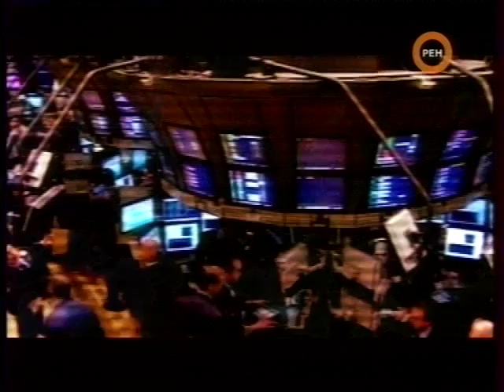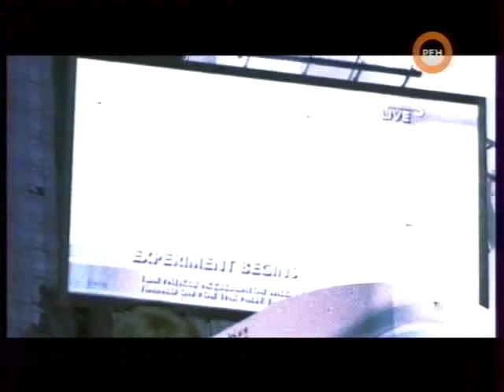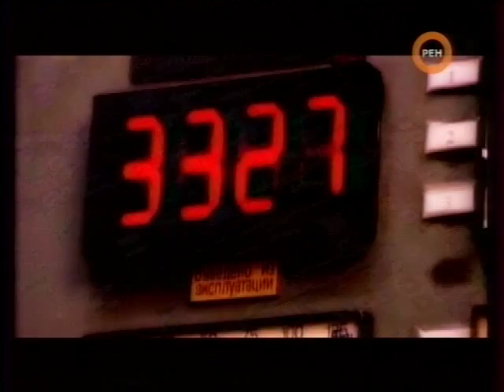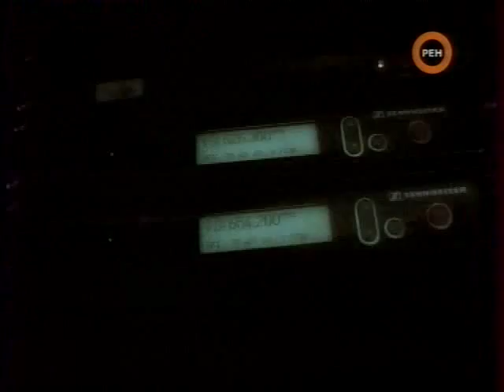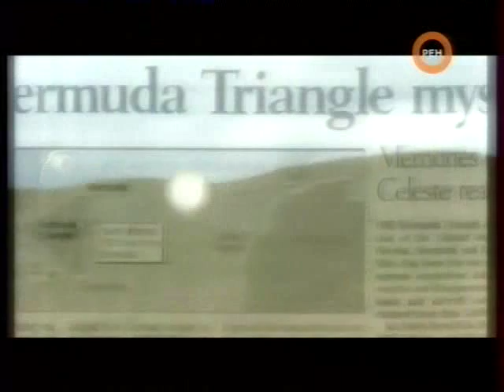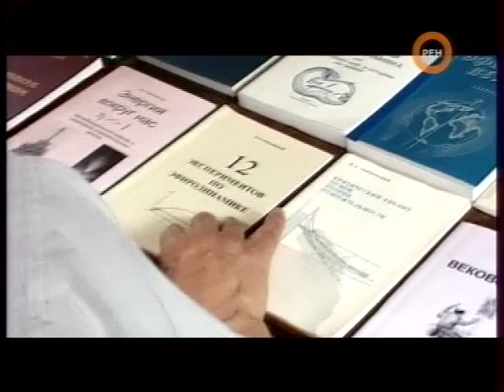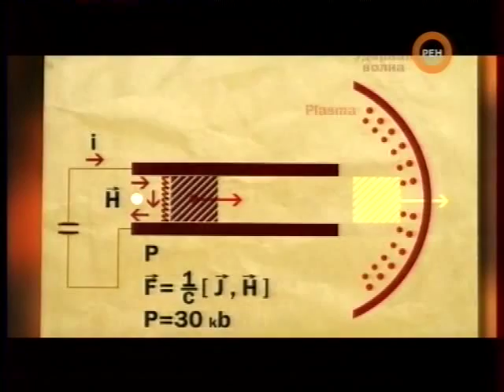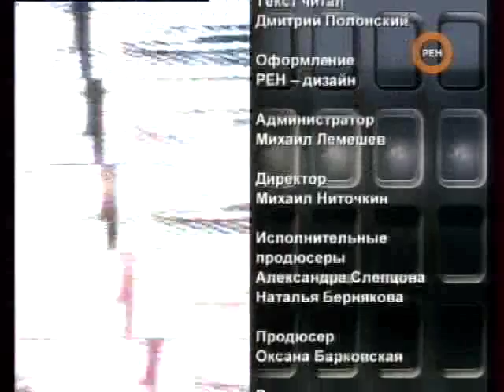СИ Коллайдер Взорвать Вселенную